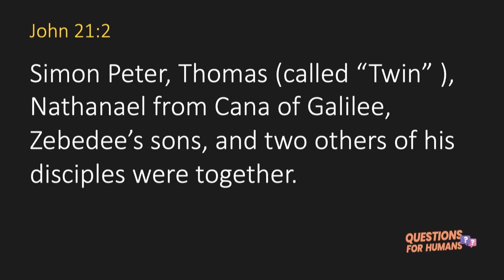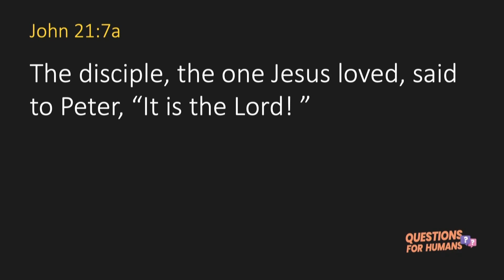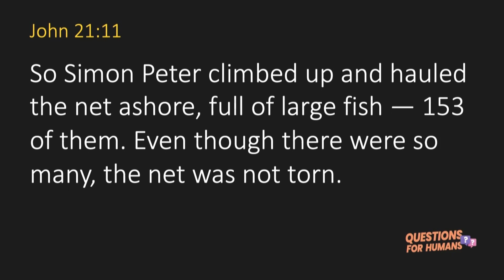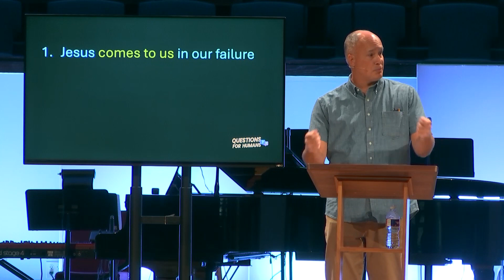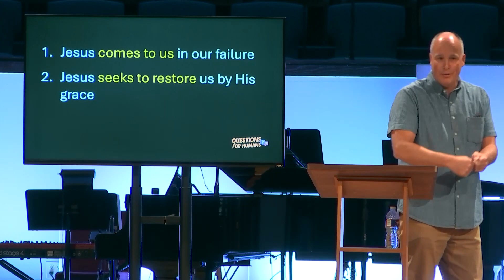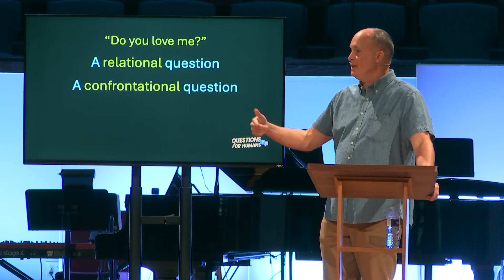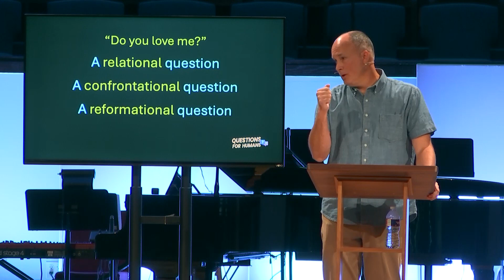Questions For Humans - John 21:1-19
We have all heard people share questions they want to ask God one day. Whether it is something perplexing about the creation of the world (why did He create mosquitoes?) or a personal struggle, we all have things in life we don’t understand that lead to questions.

But what if the key to understanding and growing in life is less about the questions we have for God and more about the questions God has for us? In the sermon series Questions for Humans, we will look through the Bible and explore questions God asked people. In doing so we will see that His questions to them can also be life-changing for us!

West Jackson Baptist Church
Pastor Andy Neely